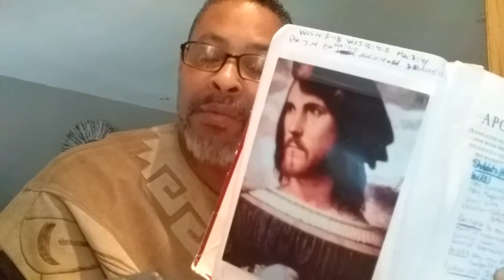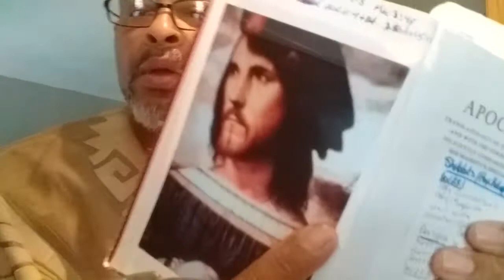Kosmos vs olkoumene